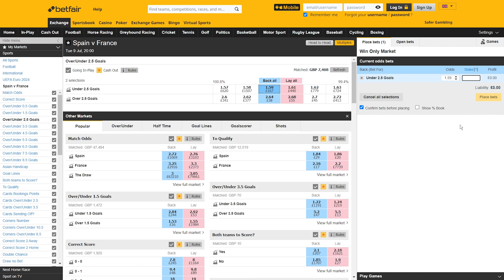Spain vs France Football Betting Tips & Predictions | EURO 24 SF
The EUROs are finally here! I'll be covering my best picks across the tournament from Matchday One to the Final. Good luck with your bets and remember to gamble responsibly. This Clip features Spain vs France on SF.

This video is for documentation purposes only. I am sharing my thoughts and tips with the audience. If you're not into a bet, don't back it. Always gamble responsibly. This season my unit size is £30, reference to a Full Stake is placing a bet with a stake of £30, reference to a Half Stake is £15.